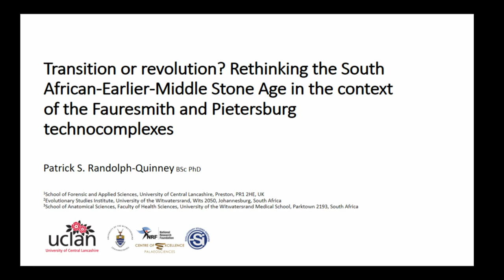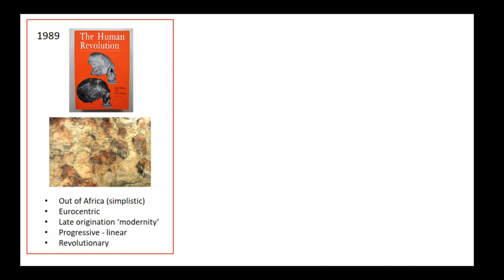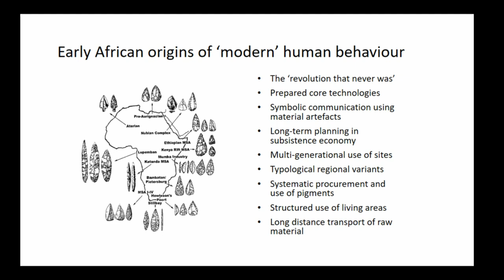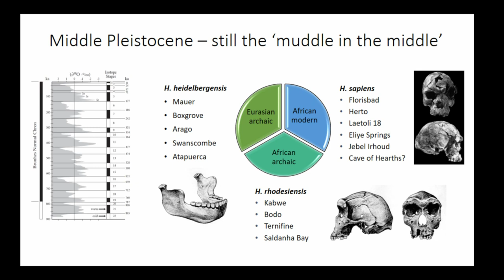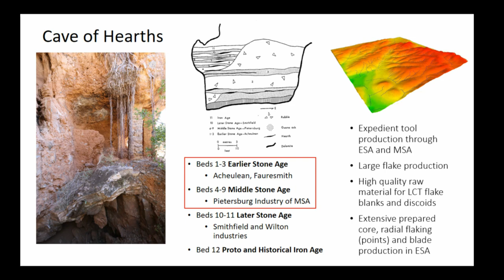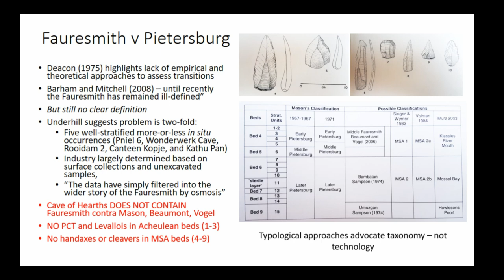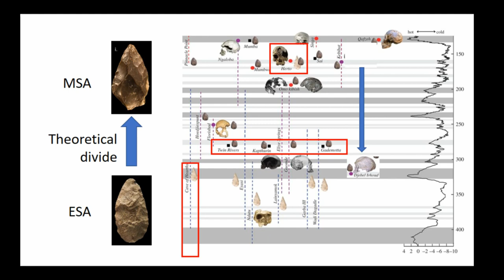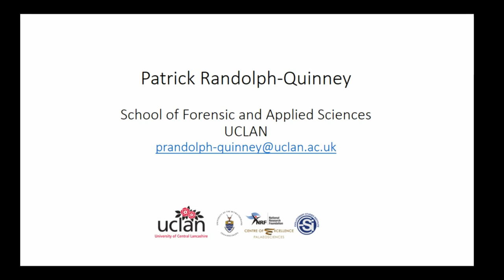Transition or Revolution? Rethinking the South African Earlier-Middle Stone Age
This paper deals with interpretation of gradualism versus revolution with reference to the African Middle Stone Age (MSA). The earliest MSA dates to 315 kya and is associated with the first appearance of Homo sapiens, from Jebel Irhoud, Morocco. The MSA is generally defined based on blade, point and prepared core technology. However, the presence of many of these technological traits are noted in Earlier Stone Age (ESA) assemblages in South Africa, particularly the ESA sequence from Cave of Hearths, Makapansgat, which has yielded archaic hominins rather than Homo sapiens. The paper will focus on the early evidence for MSA-like technologies in the ESA South African record - and investigate
what this may mean about the transition from archaic to modern biology and culture South of the Sahara. It contrasts typology and technology, and how the former approach is unsuited to understand complex patterns of change through deep time.

Full title: Transition or Revolution? Rethinking the South African Earlier-Middle Stone Age in the Context of the Fauresmith and Pieterbsurg Technocomplexes

Patrick S. Randolph-Quinney (University of Central Lancashire)

Session: Rethinking Transitions